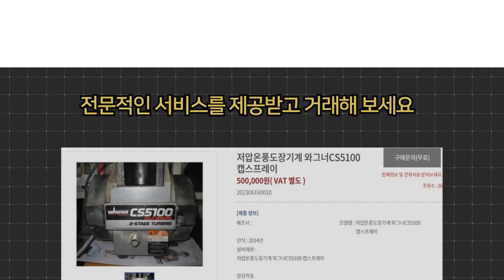저압온풍도장기계 와그너 CS5100 캡스프레이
구매 확정 후 대금을 지불하는 안전결제 서비스를 제공받아
안전하고 편리하게 거래해 보세요.
캡스프레이 입니다.

모델명 : 저압온풍도장기계 와그너CS5100 캡스프레이

년식 : 2014년